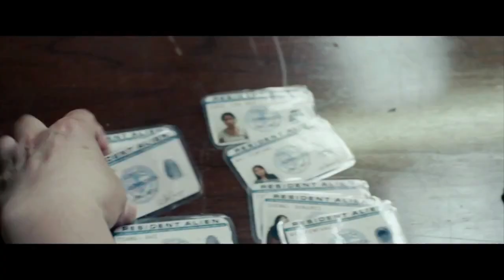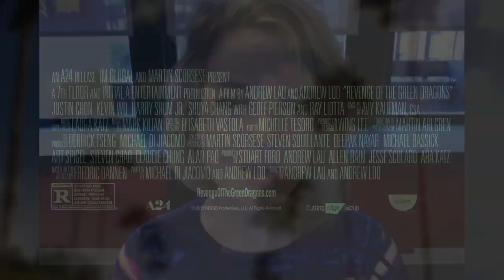Revenge of the Green Dragons Official Trailer + Trailer Review : Beyond The Trailer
Revenge of the Green Dragons debuts its official trailer for 2014!  Watch it today with a trailer review!

Revenge of the Green Dragons debuts its official trailer for 2014 and you can see it here today plus get a trailer review!  Beyond The Trailer host Grace Randolph gives you her reaction to this trailer for Revenge of the Green Dragons from Martin Scorsese, Andrew Loo and Andrew Lau!  Plus KevJumba aka Kevin Wu and Harry Shum Jr star!  Is this worthy of being called the asian Goodfellas?!  And with Beyond The Trailer's Trailer Plus, you'll get a link to other movie news, reviews, and trailers!  Enjoy this official HD trailer and trailer review for Revenge of the Green Dragons before you see the full movie in 2014!  And make Beyond The Trailer your first stop for entertainment news on YouTube today!